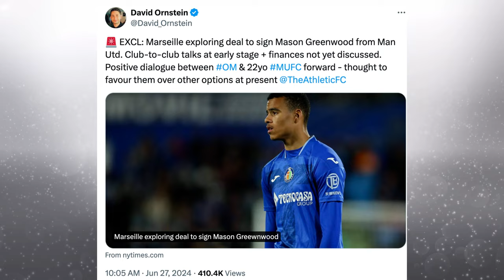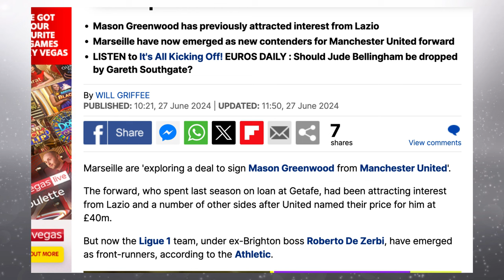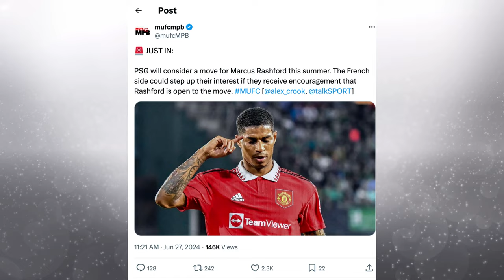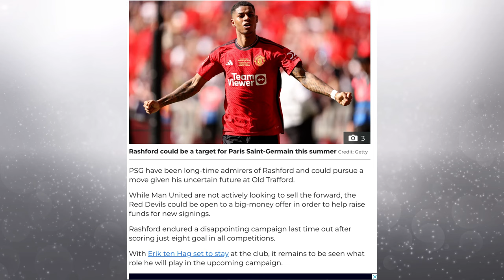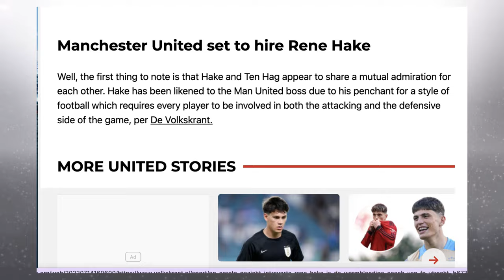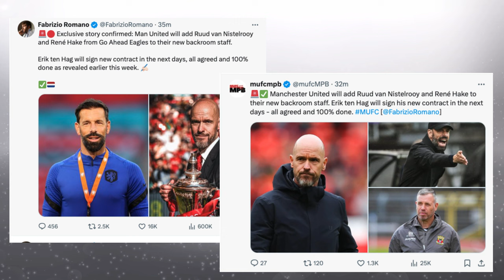Marseille Wants Mason Greenwood | PSG Wants Rashford | New Coach | Man Utd News Ivorian Spice REACTS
Become a member of Red United TV YouTube channel to get access to membership perks:

ten hag
live football
aftv live
live podcast
live football news
Live Goldbridge
Live Stretford paddock
united view
saeed tv
man u
mu live
man united latest
Ronaldo
Ronaldo goals
Ronaldo highlights
premier league
stretford paddock
manchester united
espn
premier league
ten hag
united view
antony
antony skills
antony news
bruno fernandes